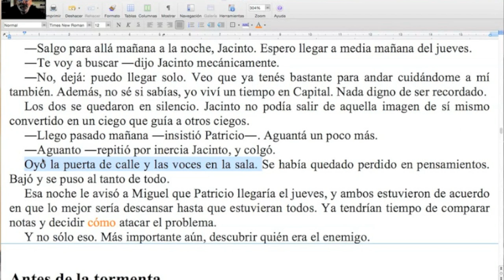La palabra "ruido" siempre puede aprovecharse / Naranja #231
¡Vení a sacarle el jugo a la Naranja más breve en la historia del Canal TCyC, y muchas gracias por likearla y compartirla!